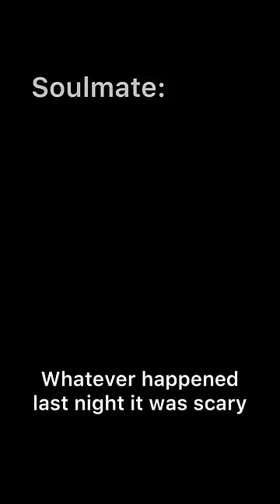POV You and your soulmate can share the same dream…